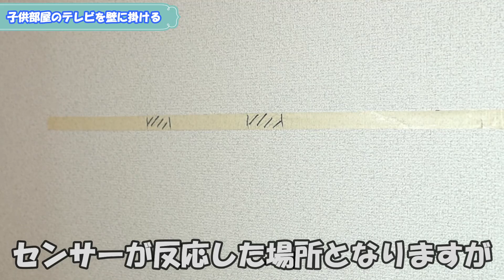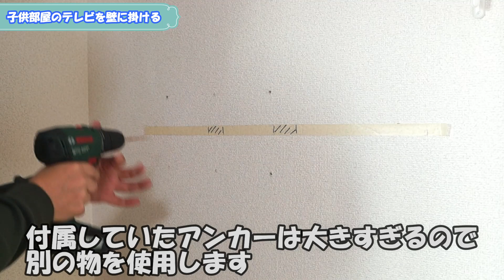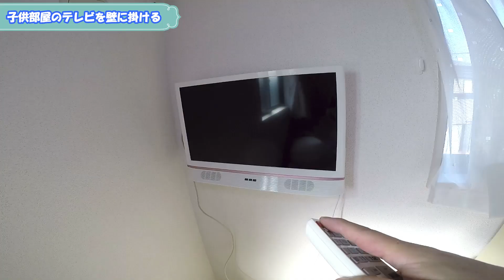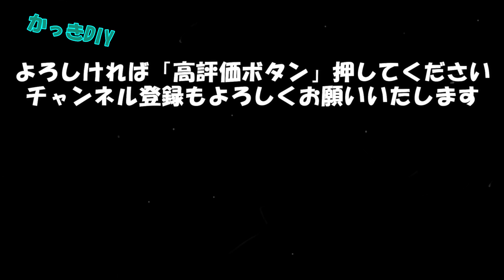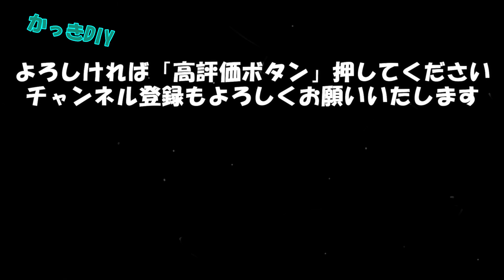テレビ壁掛け!!壁掛け用金具・ブラケットのと取り付け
石膏ボードの壁にテレビを壁掛けしております。
小さいブラケットとなりますので、すべてを間柱に固定する事は困難だと思いますので、ご参考にしてください。